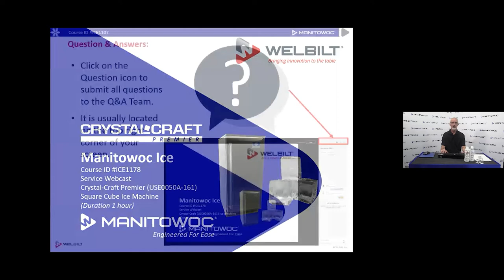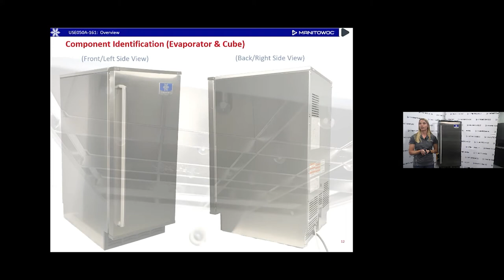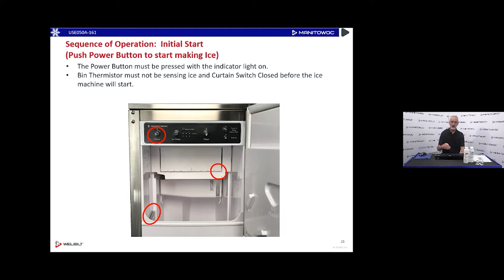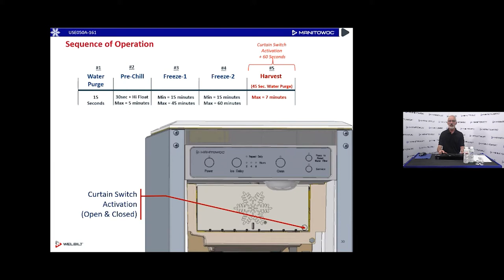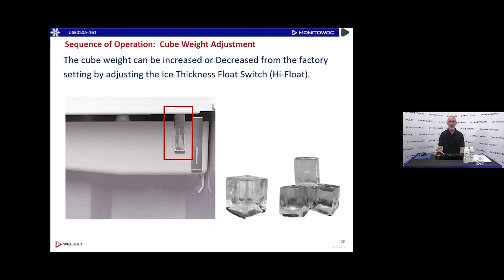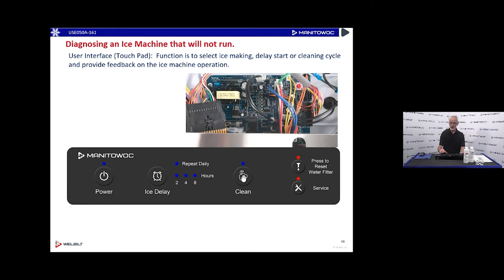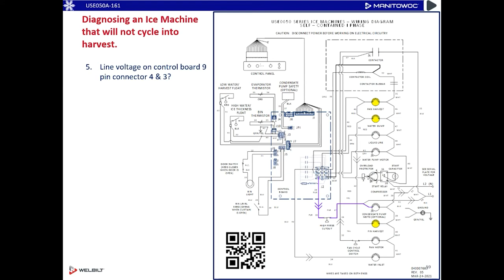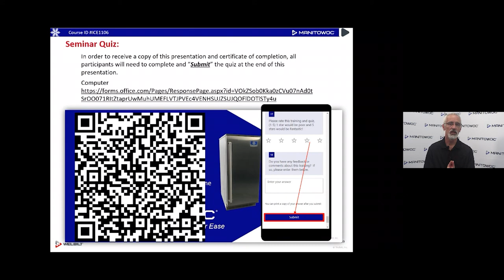ICE1178 Crystal Craft Premier 0900 Recording 8 17 21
(1) hour webcast covering the USE0050A UnderCounter Ice Machine Overview, Sequence of Operation and Troubleshooting.
In order to receive a copy of this presentation and certificate of completion, all participants will need to complete and “Submit” the quiz at the end of this presentation.